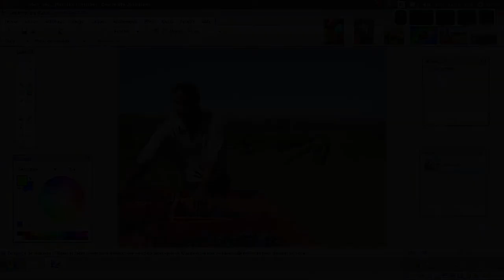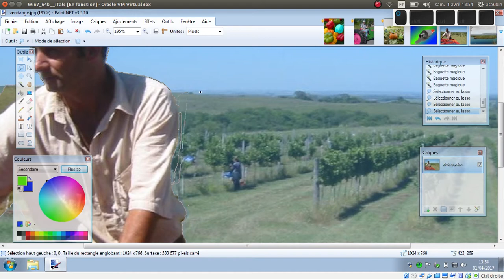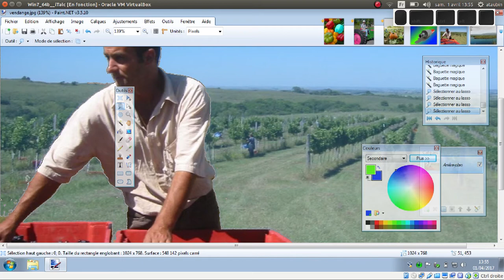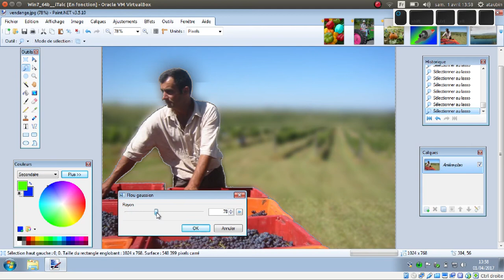Tuto vidéo : Utiliser le flou gaussien dans Paint.NET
Points à retenir :
- Sélectionner la zone : mode de sélection, tolérance
- Utiliser le flou gaussien : Effets - Flous - Flou gaussien
- Paramétrer le flou